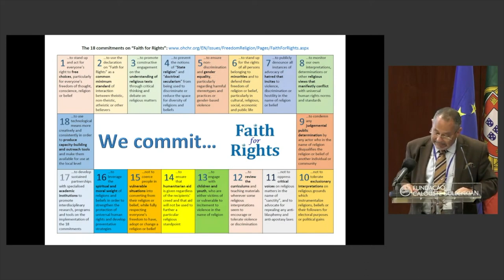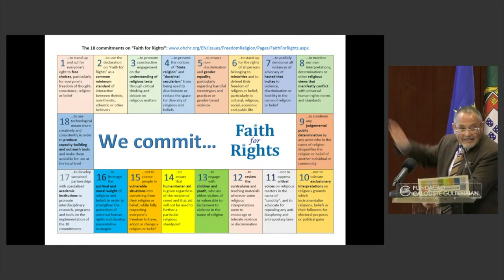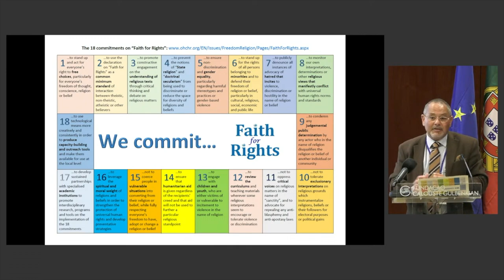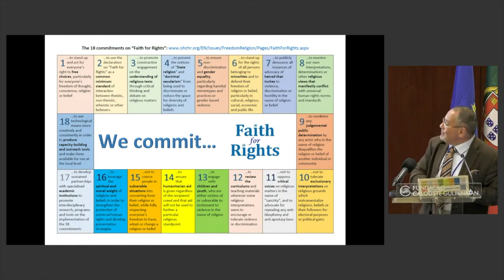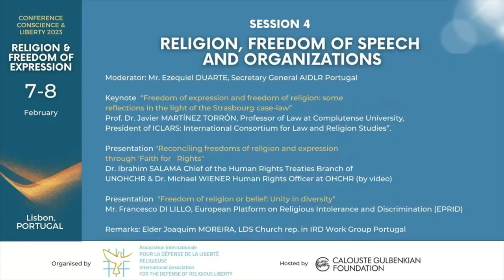Session 4 - “Religion, Freedom of Speech and Organizations”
Moderator: Mr. Ezequiel DUARTE, Secretary General AIDLR Portugal

Keynote  “Freedom of expression and freedom of religion: some
reflections in the light of the Strasbourg case-law”
Prof. Dr. Javier MARTÍNEZ TORRÓN, Professor of Law at Complutense University, President of ICLARS: International Consortium for Law and Religion Studies”.

Presentation "Reconciling freedoms of religion and expression
through ‘Faith for   Rights"
Dr. Ibrahim SALAMA Chief of the Human Rights Treaties Branch of
UNOHCHR & Dr. Michael WIENER Human Rights Officer at OHCHR (by video)

Presentation  "Freedom of religion or belief: Unity in diversity"
Mr. Francesco DI LILLO, European Platform on Religious Intolerance and Discrimination (EPRID)

Remarks: Elder Joaquim MOREIRA, LDS Church rep. in IRD Work Group Portugal